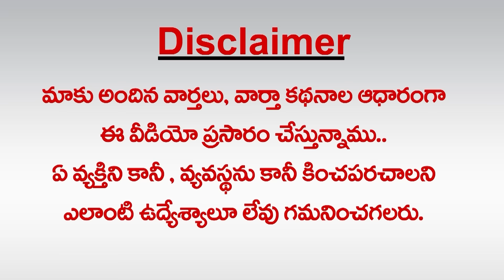జగన్ గెలిచినా..బాబు గెలిచినా ముందు వుంది ముసుర్ల పండగ : Andhra Pradesh's Future | greatandhra.com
జగన్ గెలిచినా..బాబు గెలిచినా ముందు వుంది ముసుర్ల పండగ : Andhra Pradesh's Future..Jagan Or Chandrababu | greatandhra.com